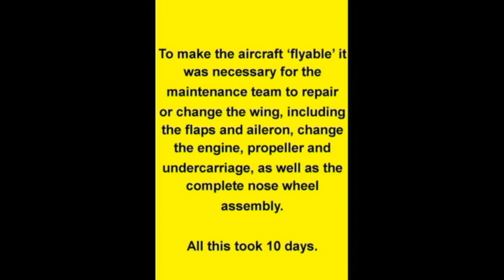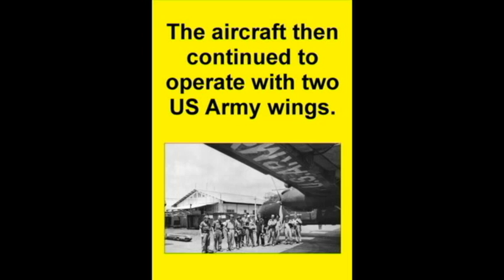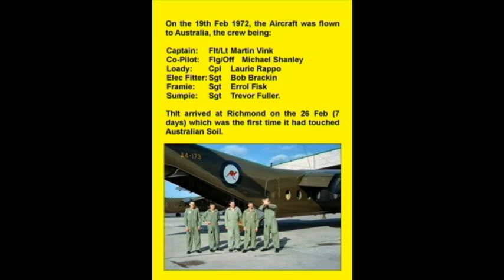A4 173 Crash